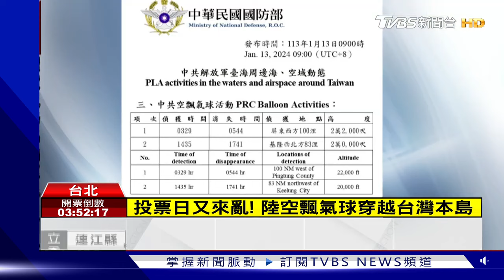自認「該做都做了」 趙少康投票心情輕鬆｜TVBS新聞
國民黨副總統候選人趙少康，在台北市長蔣萬安陪同下，到大安國中投票，表示他的工作就是輔佐總統候選人，自認該做的都做了，心情很輕鬆。被問到選後想做什麼，他表示，出去都有大批維安人員跟著，在外吃飯不方便，笑說可能回家吃剩飯。